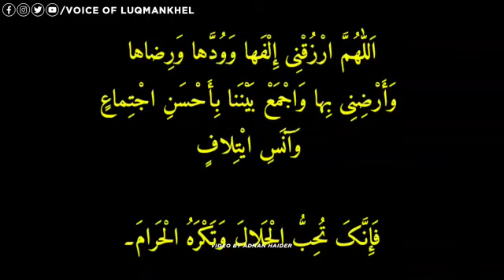شب زفاف یعنی ( شادی کی پہلی رات "سہاگ رات" ) کے آداب ، اہمیت بزبانِ علامہ اخلاق حسین شریعتی